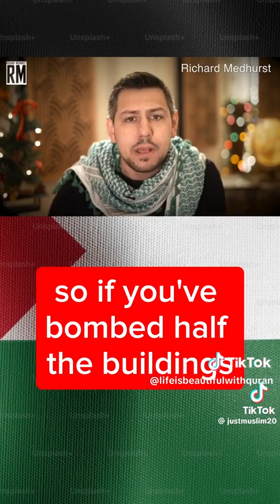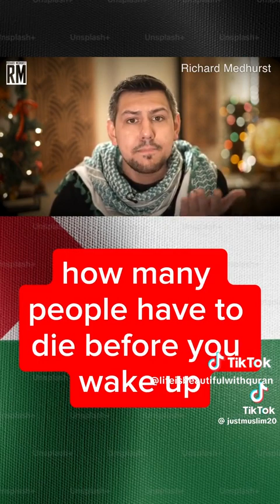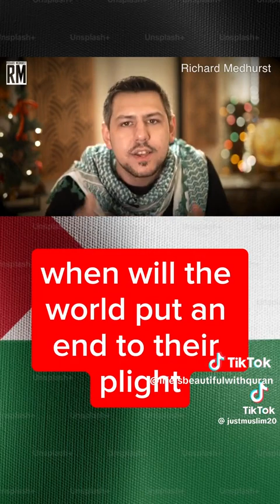Richard Medhurst on situation in Palestine - Israel anf Palestine Conflict - must watch and share